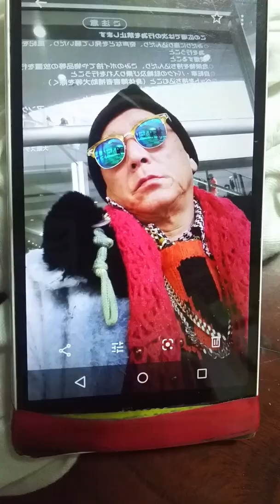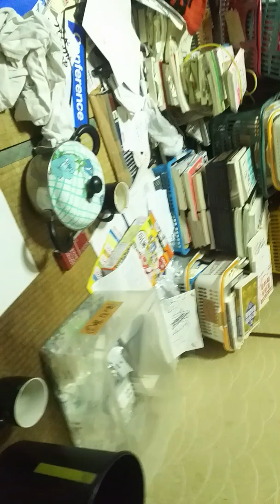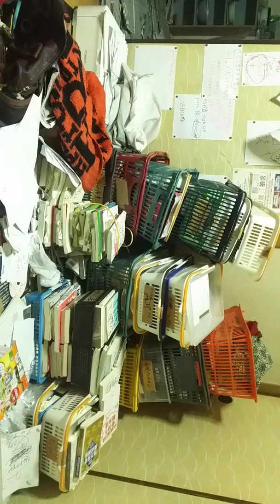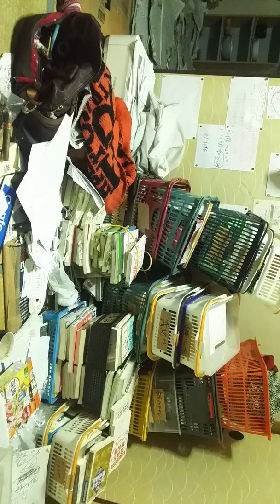神が舞い降りた、田窪重則。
電子URL

銀座のママ募集、１００人。

田窪重則　　　電子書籍４０個　　販売中　１冊９９円

函館で１番の不良が世界で１番の億万長者に成るネットストーリー
平成の豊臣秀吉の再来四国の越智の北条家の子孫、田窪重則 。電子書籍販売中。

いろいろ、億万長者に成れる方法が載ってます。